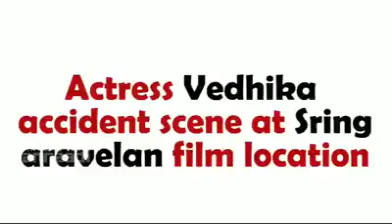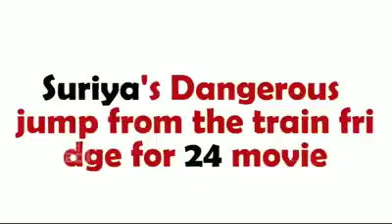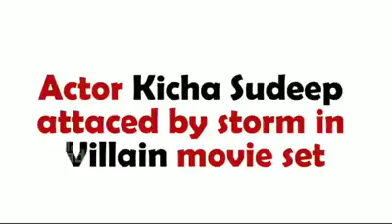Actress keerthi Suresh fall down in thodari Tamil film shooting spot